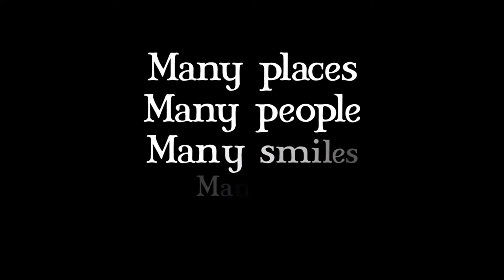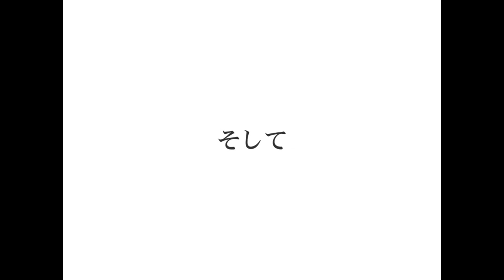舞子 光一朗 Maiko Koichiro Japan Wedding Slideshow プロフィール 結婚式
This is the movie of our wedding reception on 27th June 2010.
Made it by reffering to several kinds of movies which'd been uploaded on youtube.  I appreciate this web service because all of them were helpful to refer the good idea of how to introduce the our history of each.